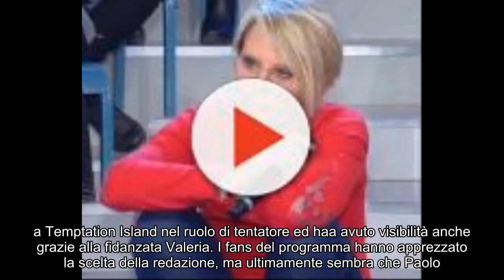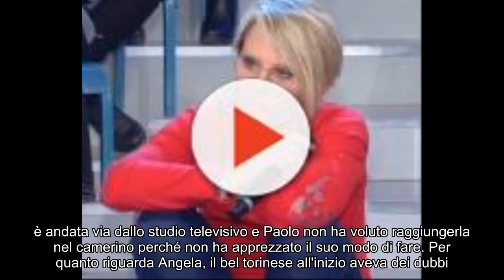Uomini&Donne: l'ultimatum di Angela a Paolo Video